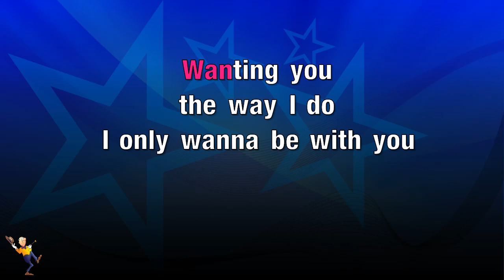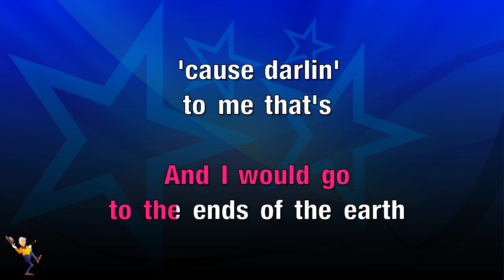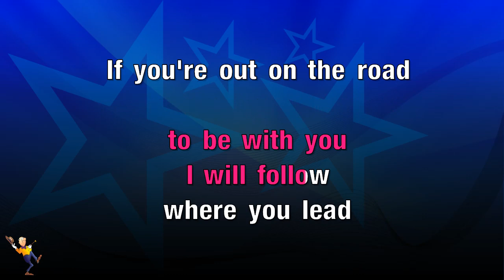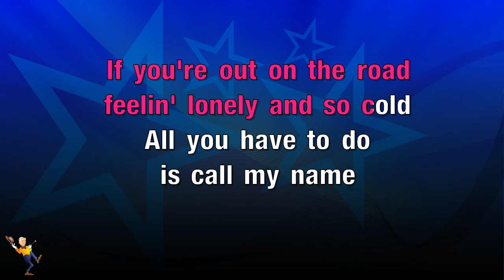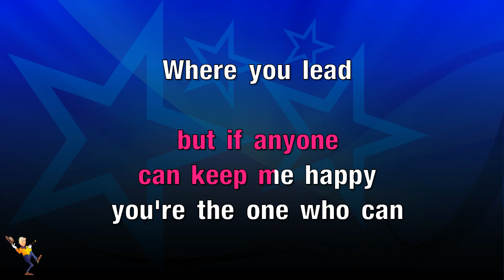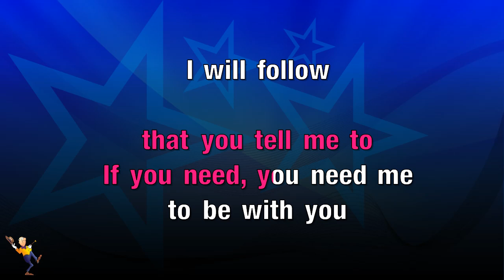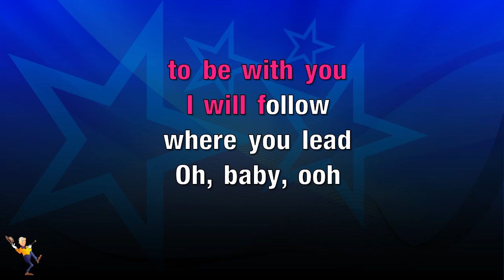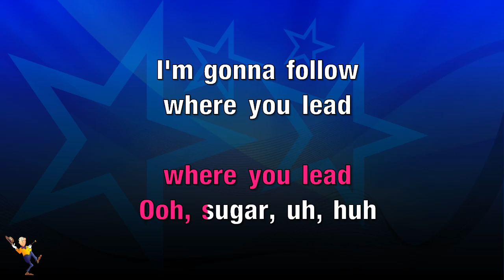Where You Lead - Carole King (KARAOKE)